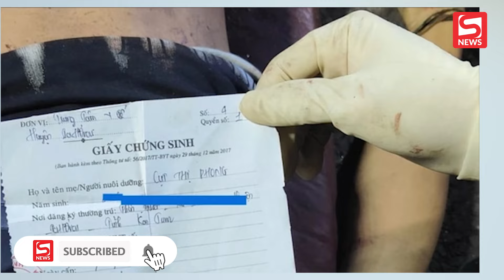Xót xa tìm thấy Giấy chứng sinh của con trai trong hành lý của cặp đôi trẻ 2K4